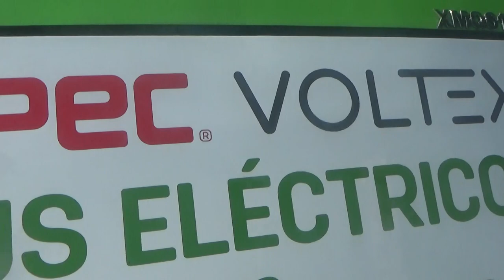Bus de Tur Bus King Long XMQ6130EYWE5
Terminal Alameda Santiago de Chile zona de Tur Bus Jedimar

Este es el primer bus interurbano completamente eléctrico de Chile y de Sudámerica

Fabricado por la china King Long